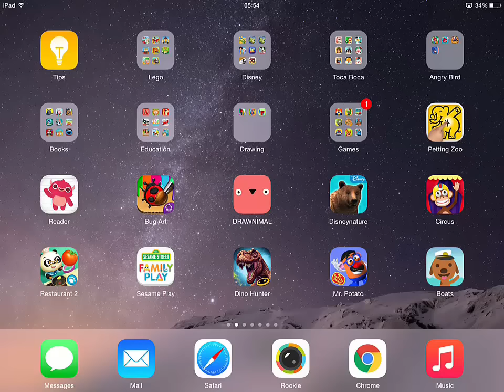Sago Mini Boats by Sago Sago - Brief gameplay MarkSungNow